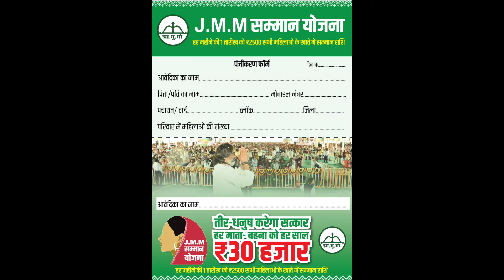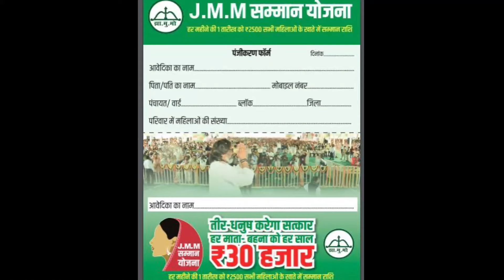JMM Samman Yojana: झारखंड सरकार सभी महिलाओं को देगी प्रतिमाह ₹2500, जल्दी करें आवेदन